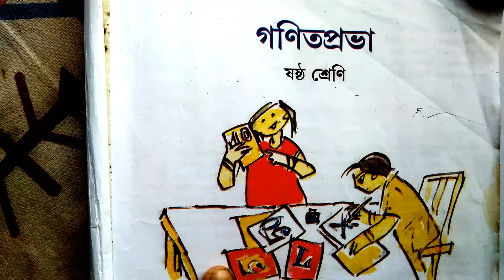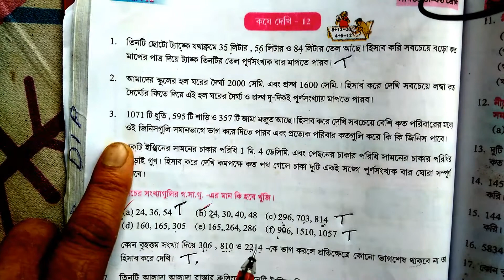WBBSE CLASS 6 MATH CHAPTER 12|CLASS 6 MATH CHAPTER 12 IN BENGALI|PALTEK BANGLA|BASIC|কষে দেখি 12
WBBSE CLASS 6 MATH CHAPTER 12||CLASS 6 MATH CHAPTER 12 IN BENGALI||
গণিতপ্রভা||ষষ্ঠ শ্রেণি||কষে দেখি 12||তিনটি সংখ্যার গ.সা.গু. ও ল.সা.গু.||

Here you will learn how to solve the maths problems of exercise 12 of Ganitprabha.